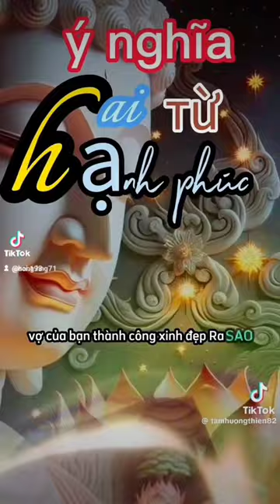2 tháng 7, 2024